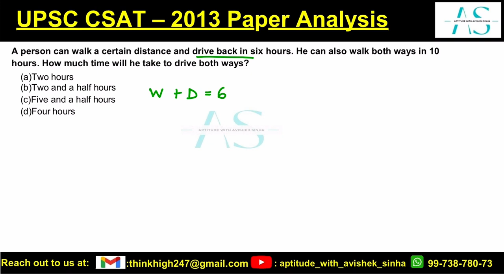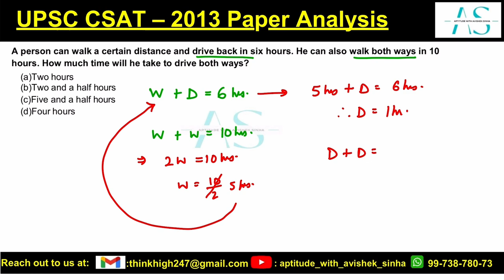A person can walk a certain distance and drive back in six hours | UPSC CSAT 2013 PYQ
Enrolment for CSAT 2025 examination has started.

A person can walk a certain distance and drive back in six hours. He can also walk both ways in 10
hours. How much time will he take to drive both ways?
(a)Two hours
(b)Two and a half hours
(c)Five and a half hours
(d)Four hours

UPSC CSAT 2024 WHAT WE PREDICTED WITH PROOF | THE COURSE DETAILS FOR CSAT 2025 | AVISHEK SINHA |